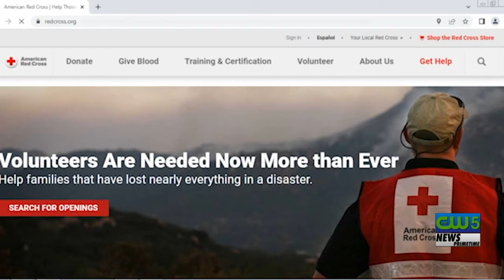American Red Cross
The American Red Cross is seeking volunteers to join the organization and to also donate blood.